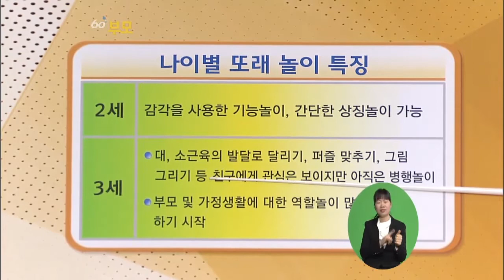[EBS부모] 나이별 또래 놀이 특징 - 2~3세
나이별 또래 놀이 특징 - 2~3세